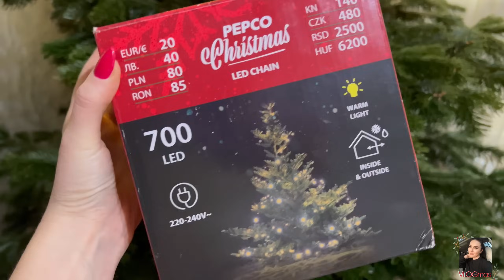VLOGmas 🫶🏻 || O, brad frumos 🎄| Oficial e Vlogmaaaaas 🎅🏻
Mă puteți urmări și pe Instagram unde postez zilnic și sunt mult mai activă